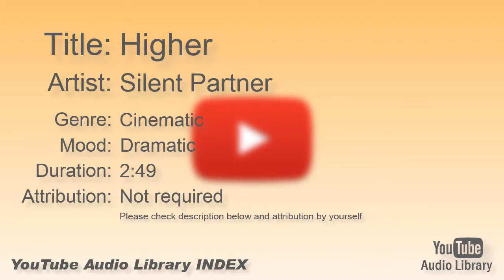Higher Silent Partner Cinematic Dramatic YouTube Audio Library BGM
Title:  Higher
Artist:  Silent Partner
Genre:  Cinematic
Mood:  Dramatic
Duration: 2:49